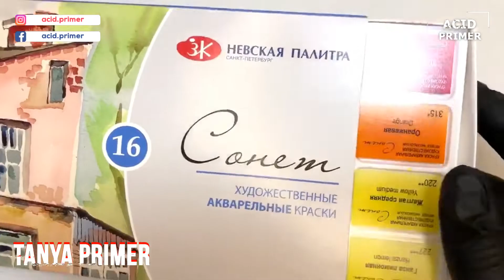WATERCOLOR on nails🎨 ABATRACTION on the nails!♥️ Nails Designs 2022💅 Spring manicure aquarelle👍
In this video there will be an abstraction on the nails. How to make a watercolor on nails, nails designs 2022!
Watercolor on nails is not only a trendy manicure, but also a great choice for spring 2022!
Many people ask how to paint with watercolor on nails, because watercolor for beginners seems to be a difficult design!? Not many take on such a nail design. But a little practice, and watercolor manicure will become clear and simple for you. Watercolor on nails for beginners on the acid primer channel! nail art 2022.
I recommend watching it:

Maniology stamping🔥 Modern nails♥️ Spring nails 2021 by acid primer!

BASIC SET for a beginner master:
Our Sun one lamp:

Goods for manicure and decor:
FOR DECOR:
Rings:
White: